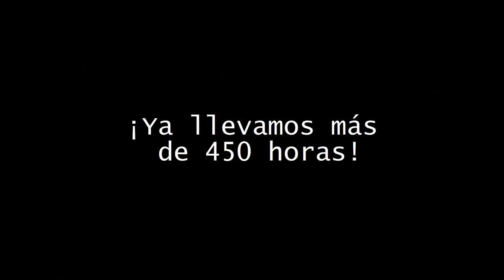Extra! Extra! 2 - 1800 horas por la educación (imágenes sin editar)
1800 horas por la educacion, corrida de los estudiantes chilenos por una educacion gratuita y de calidad